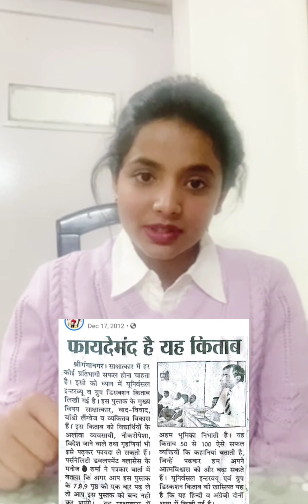How to prepare for Interview | Interview Preparation tips | Interview Guide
This channel Interview guide is especially designed for Interview and English aspirants who wants video on daily basis from Manoj sharma Sir.
Mr. MK Sharma is an INTERVIEW-SPECIALIST who is providing ONLINE as well as OFFLINE Interview Course to students all over India and abroad.
ManojSharma is an author of 4 books on English speaking , grammar , Universalinterview , MR , etc.
Interview is a platform where the interviewer and the interviewee get to know each other. Preparing for an interview is like preparing for a exam where all your skills will be tested. And hence, it is very important to crack the interview in a right way by showing what positive aspects of your personality, attitude and knowledge. We provide tailored solutions for aspirants by inculcating right problem solving attitude, leadership skills and excellent communication skills. Interview guide

70 ways of spoken English

    You should know yourself:
About the mission of your life?
About your aim for profession and career?
About your strategies for now and the future?
Your biggest strength and weakness?
Your hidden talents?
“All power is within you” – Spiritual guru Swami Vivekananda.